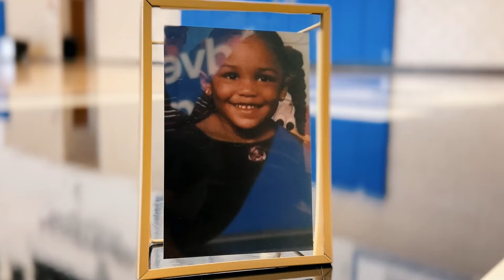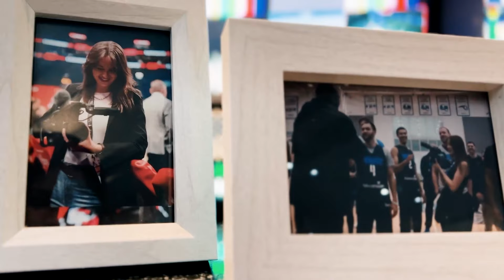Letter to Myself | International Women's Day Celebration